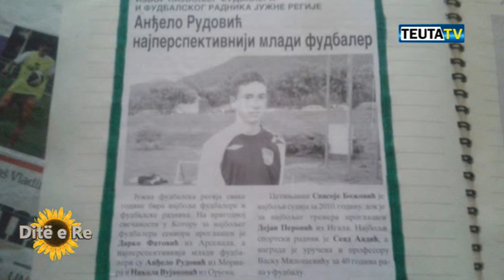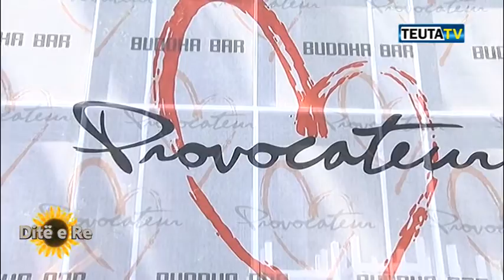ANGJELLO RUDOVIQ NË EMISIONIN DITË E RE